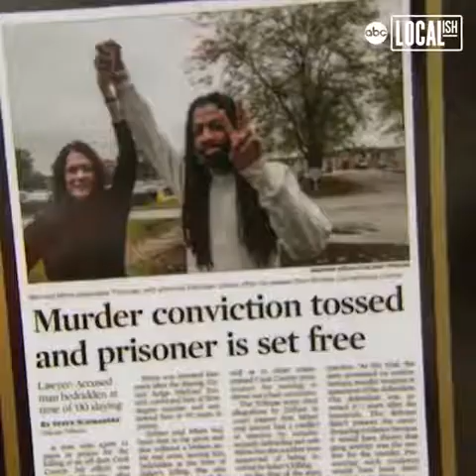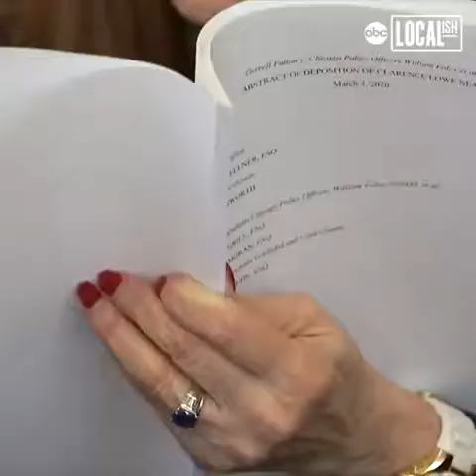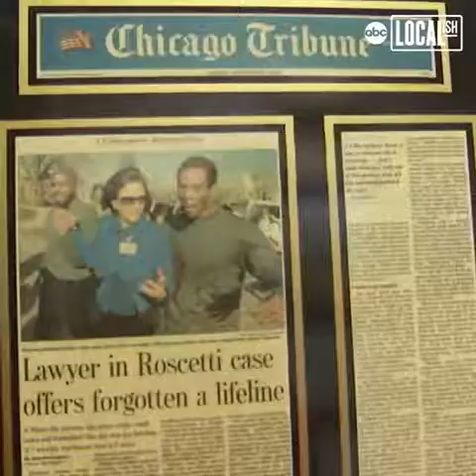Attorney frees the wrongfully convicted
Kathleen Zellner has righted more wrongful convictions than any other private attorney in America.